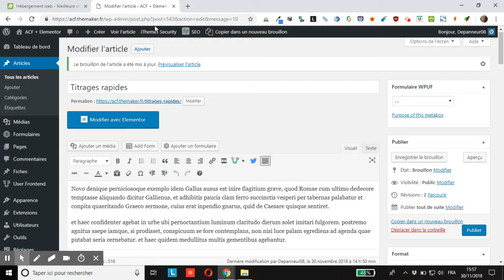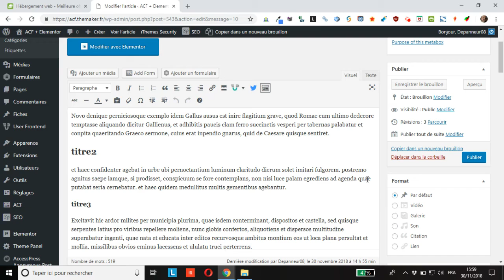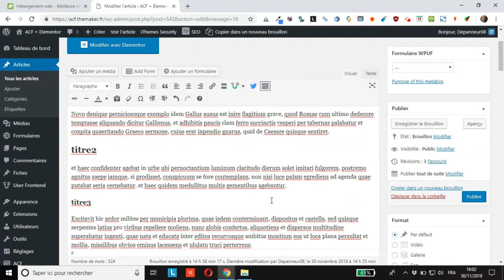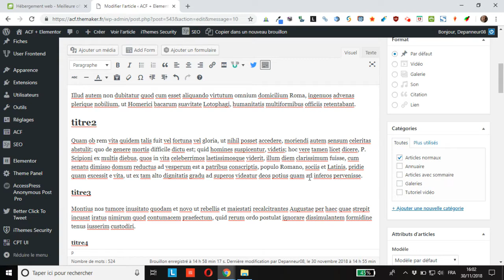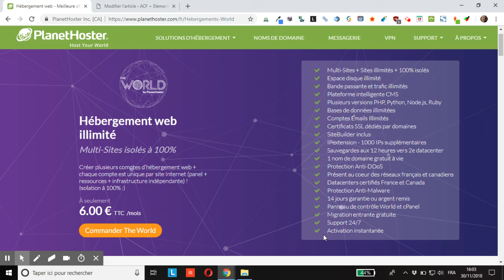Astuce WordPress 3 : gagner du temps dans le paramétrage des balises titres d’une publication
vous montre comment gagner du temps dans le paramétrage des balises titres d’une publication WordPress.